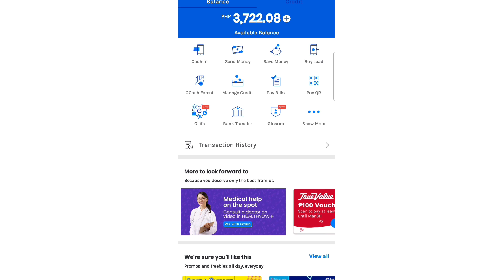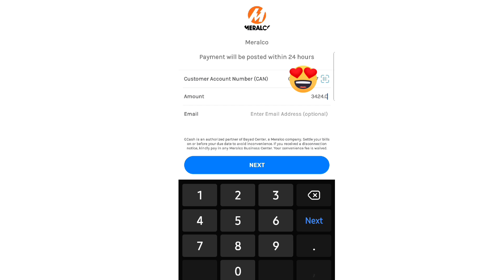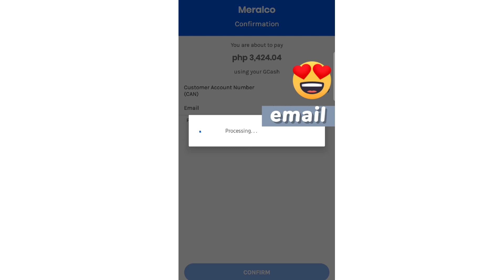PAANO MAGBAYAD SA MERALCO GAMIT ANG GCASH APP SOBRANG DALI LANG!